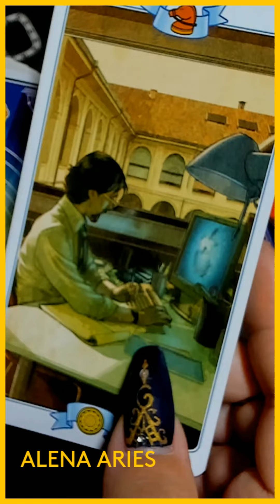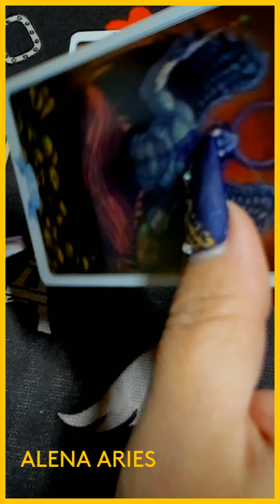КОНЕЦ ВАШЕЙ ЧЁРНОЙ ПОЛОСЕ!!! НАСТУПАЕТ БЕЛАЯ!!! таро гадание/на любовь/на будущее/новые